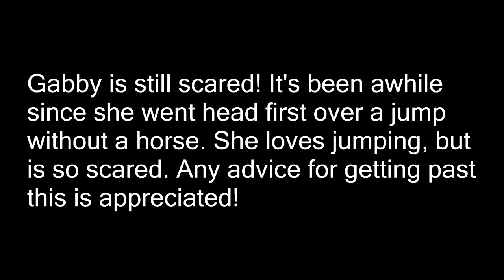HOW DO WE HELP HER! Day 295 (10/24/17)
WE DON'T KNOW HOW TO HELP HER? Can you?

DaybyDayVlogs
110 North Front Street - A3,
Suite #213
Belleville, Ontario, K8P 0A6
Canada